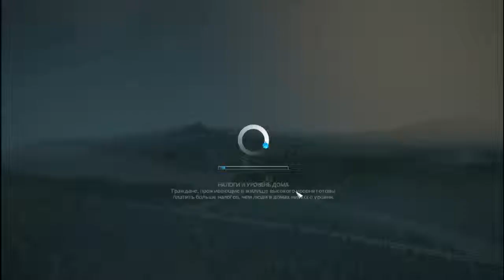Cities Skylines #2 УГАР ТУПАНУЛ ЖЕСТКО